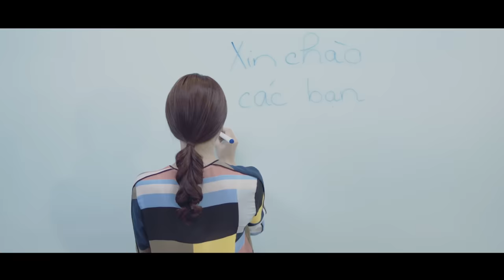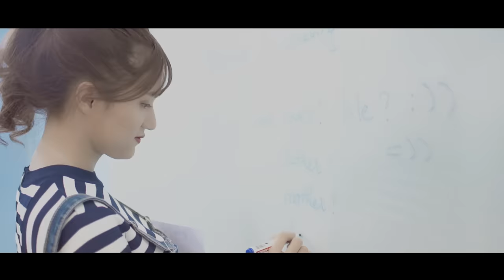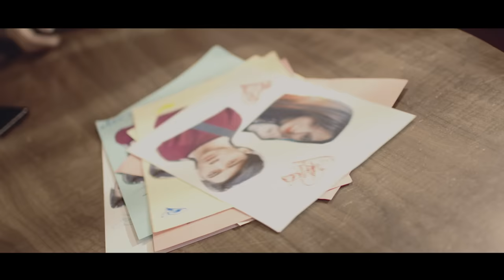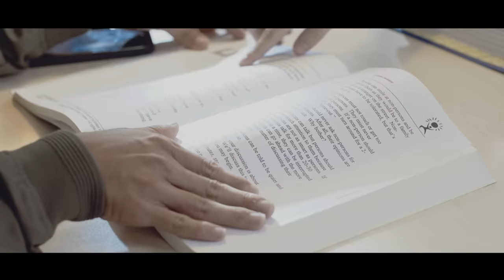Hương Giang (Idol) - Mùa Để Yêu Thương M/V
☆ OFFICIAL FANPAGE